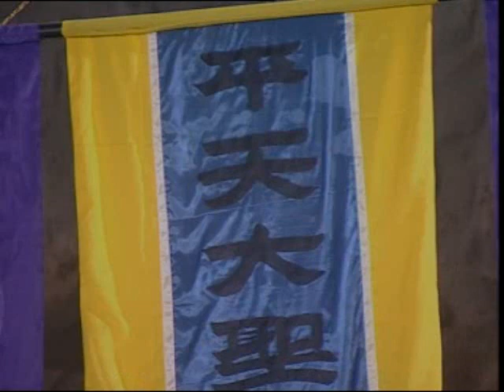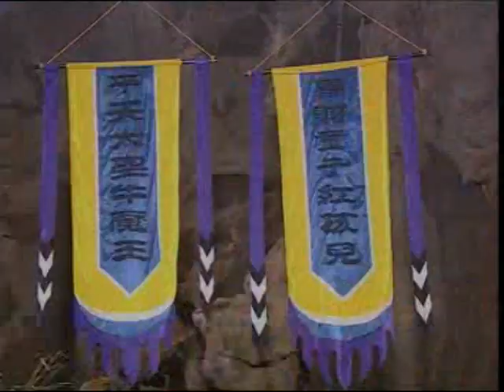Kom ViSaid StonFar (Ept.32/35) 2/4 (Chinese Movie in Thai)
Chinese Movie in Thai Version Buddha Monk Lao Laos Thai Thai